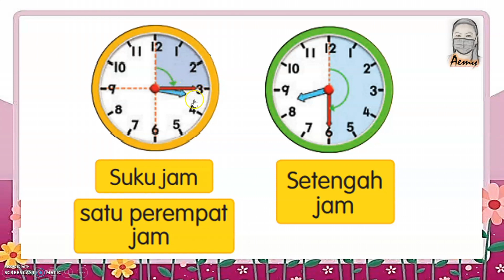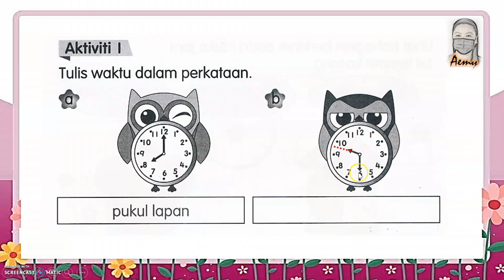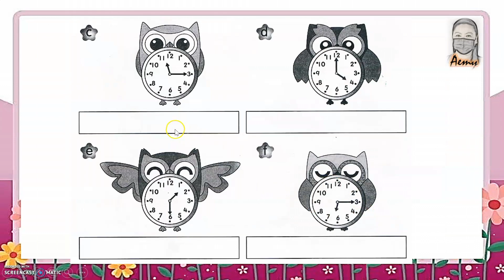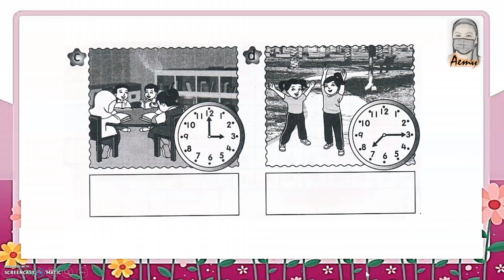MATEMATIK TAHUN 1 : SEBUT DAN TULIS WAKTU